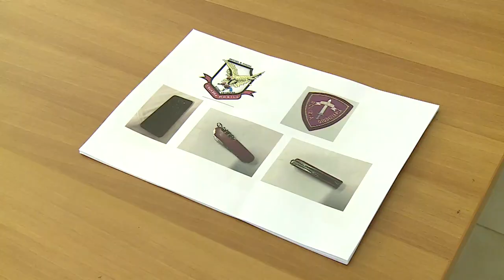Rapine a Pescara. In manette 19enne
È ritenuto il responsabile di tre rapine di cui due ai danni di minorenni commesse a Pescara. Si tratta di un 19enne finito  nelle ultime ore in manette